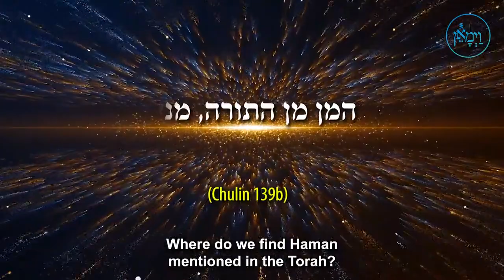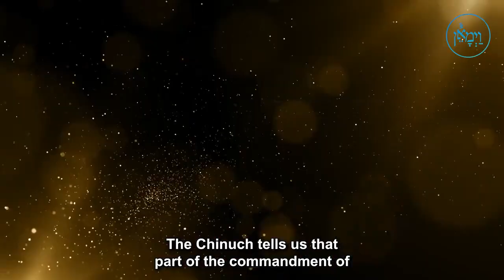I Already Have Everything - Rabbi Naftali Horowitz